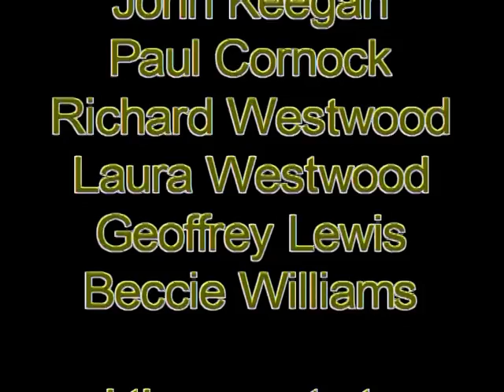brueton parkrun 23-10-10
Full video of Saturday 23rds Brueton parkrun. Brueton Park, Warwick Road, Solihull